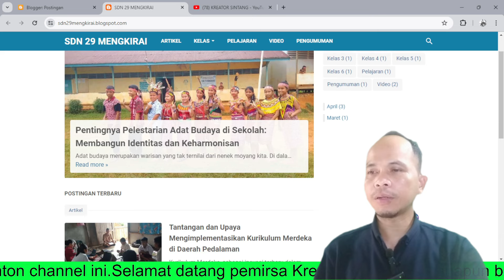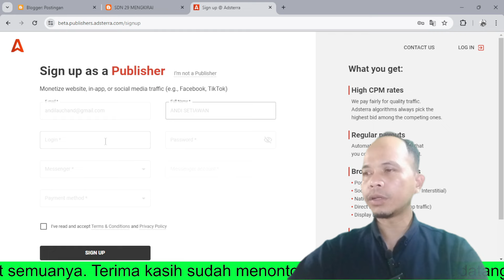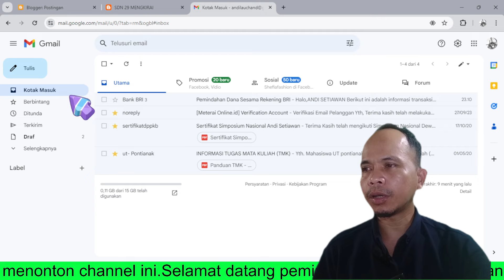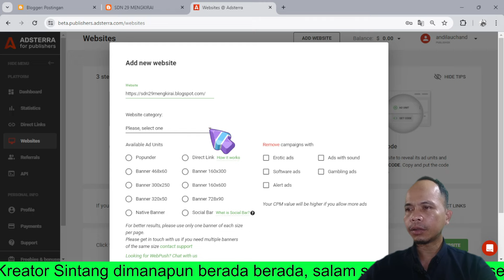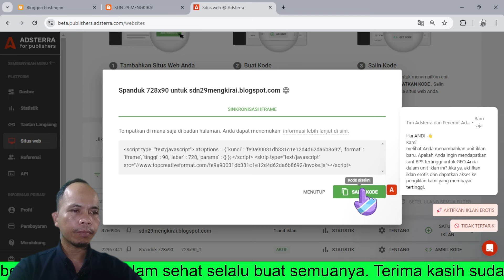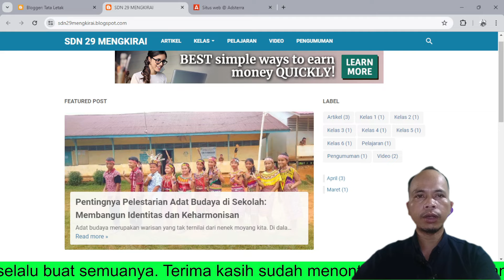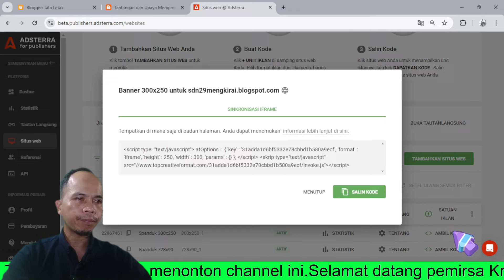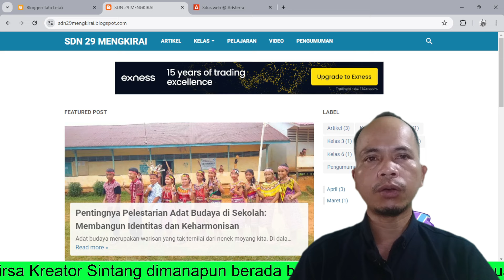Cara mudah daftarkan monetisasi website sekolah untuk menghasilkan uang tanpa modal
Selamat datang pemirsa KREATOR SINTANG dimanapun berada, salam sehat selalu buat semuanya. Pada video ini saya akan memberikan tutorial Cara mudah daftarkan monetisasi website sekolah untuk menghasilkan uang tanpa modal.

Di era digital saat ini, website sekolah dapat menjadi sumber pendapatan tambahan yang signifikan. Dengan jumlah pengunjung yang terus meningkat, memonetisasi website sekolah dapat menjadi langkah strategis untuk mendukung berbagai kegiatan pendidikan. Salah satu cara mudah untuk memulai adalah dengan memanfaatkan program afiliasi. Dengan bergabung dalam program afiliasi, sekolah dapat memperoleh komisi dari penjualan produk atau layanan yang direkomendasikan melalui tautan afiliasi yang ditempatkan di situs web mereka. Misalnya, merekomendasikan buku-buku referensi atau perlengkapan sekolah kepada pengunjung situs web dapat menghasilkan penghasilan tambahan yang signifikan.

Selain itu, pemasangan iklan adalah cara lain yang efektif untuk memonetisasi website sekolah. Dengan mendaftarkan situs web ke platform periklanan seperti Google AdSense dan Ads Terra. sekolah dapat memperoleh pendapatan dari iklan yang ditampilkan di halaman situs mereka. Penting untuk memilih iklan yang relevan dengan audiens sekolah, sehingga pengalaman pengguna tidak terganggu. Selain itu, mengoptimalkan tata letak dan penempatan iklan juga dapat meningkatkan penghasilan dari iklan tersebut. Dengan strategi yang tepat, memonetisasi website sekolah dapat menjadi sumber pendapatan yang berkelanjutan, yang dapat digunakan untuk mendukung berbagai kegiatan pendidikan dan pengembangan sekolah.